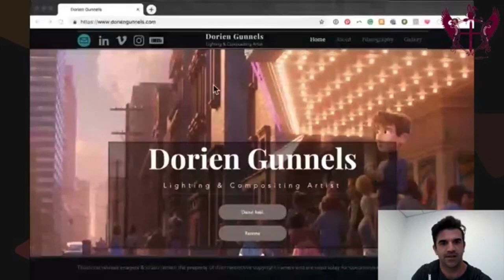TDU Live : Interview w/ Pixar/Dreamworks/Sony/Blue Sky Lighter Dorien Gunnels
Mike sits down with Lighting and Compositing Artist Dorien Gunnels. Dorien has worked at pretty much every major studio including Pixar Animation Studios, DreamWorks Animation, Sony Picture Imageworks, and Blue Sky Studios.

Dorien’s list of lighting credits includes Spies In Disguise, Incredibles 2, Coco, Cars 3, Hotel Transylvania 2, How To Train Your Dragon 2, and many many more.